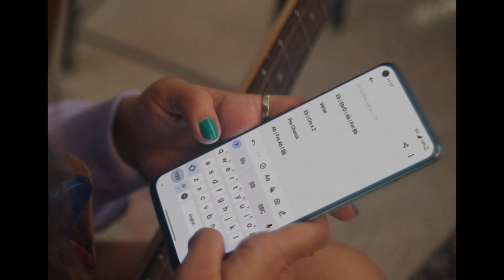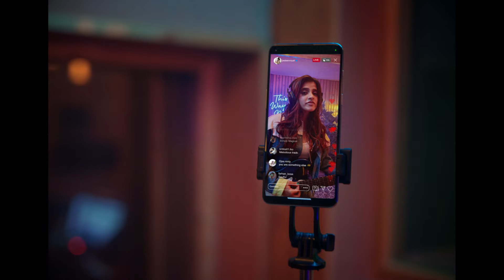This Way Nord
Bringing what's in your head to life is a journey. A process. But as long as you have the right people and the right tools, anything is possible.